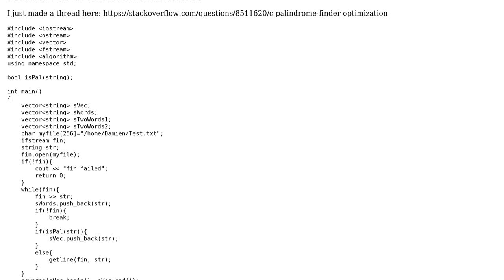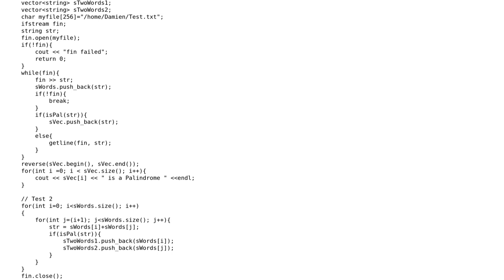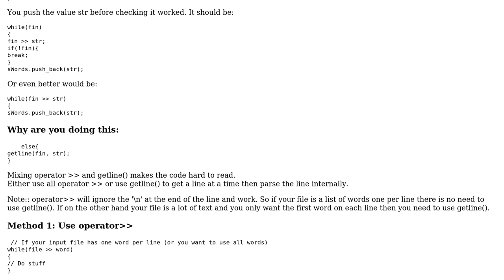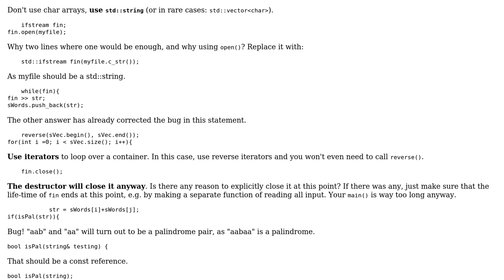Code Review: Cross-post from SO- Palindrome finding function (2 Solutions!!)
Code Review: Cross-post from SO- Palindrome finding function

With thanks & praise to God, and with thanks to the many people who have made this project possible! | Content (except music & images) licensed under CC BY-SA | Music | Images & others | With thanks to user Sjoerd user Martin York user HunderingThooves and the Stack Exchange Network Trademarks are property of their respective owners. You are responsible for your own actions.